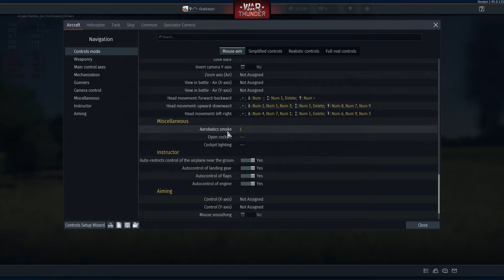War Thunder ep 21 pt 2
recording windows owes me around 1.2k lions